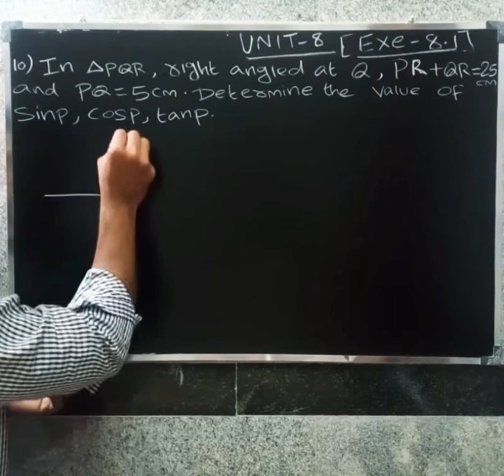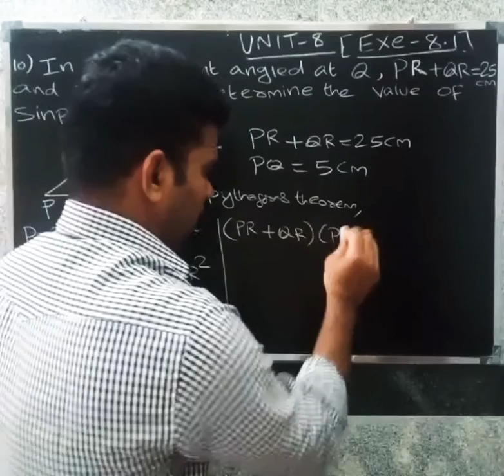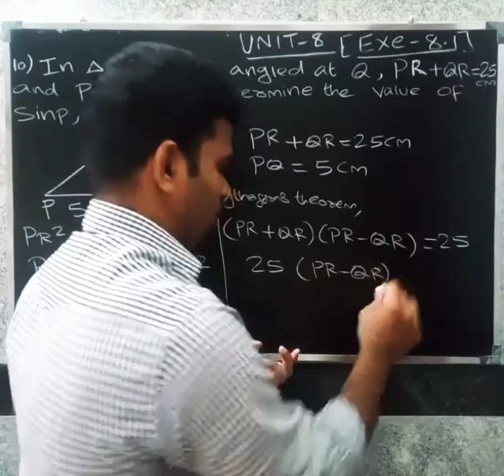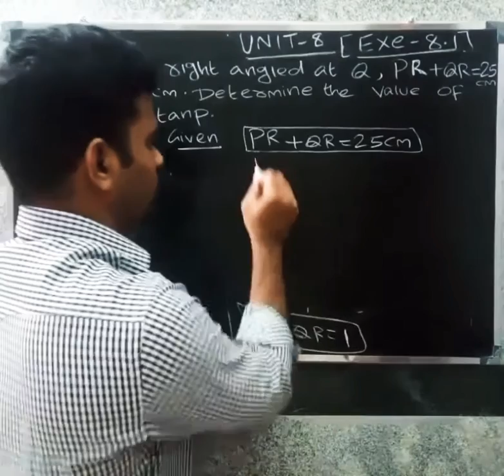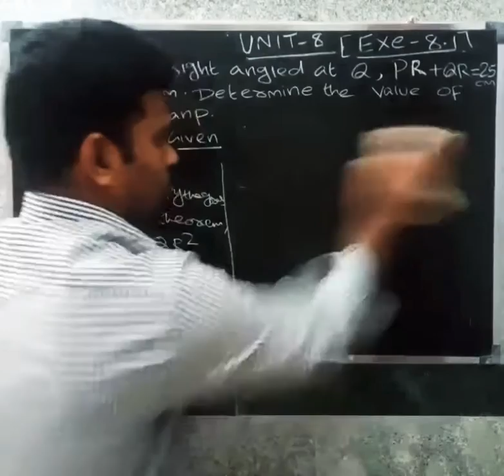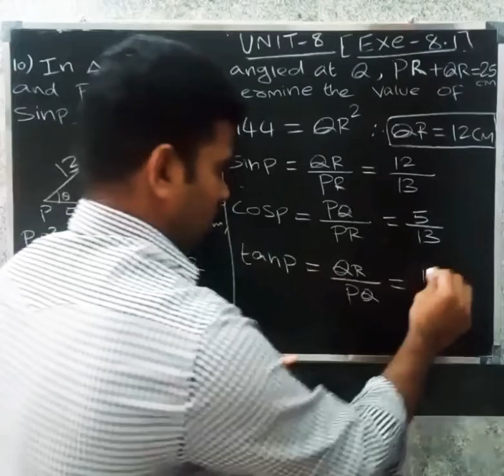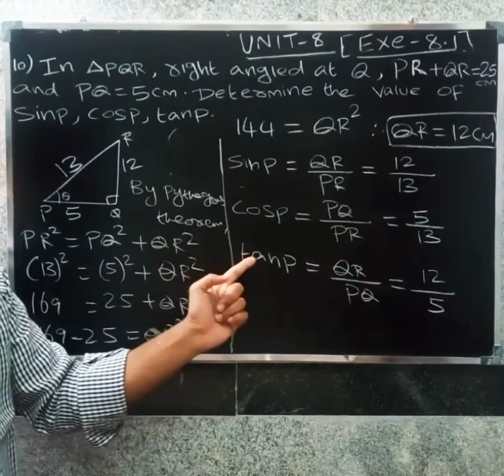CBSE CLASS 10 MATHS IN TAMIL | CHAPTER-8 | TRIGONOMETRY | Exercise - 8.1 | Que .no - 10